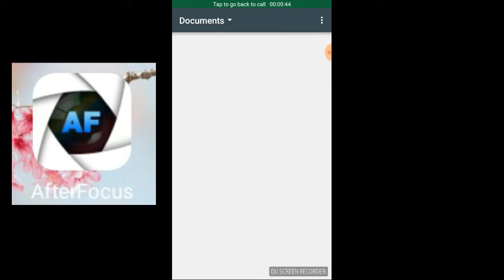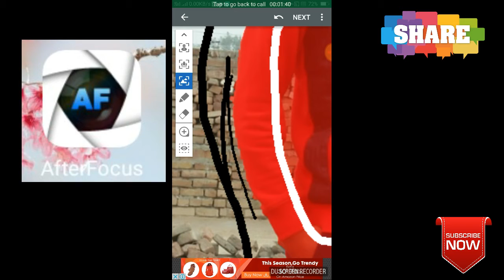Photo editing like dslr || picsart tutorial || by heavy edits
Hi guys..
Come and learn how to edits pics and photos .
Looks like a unique ..
Come with me.
.also
See

And .